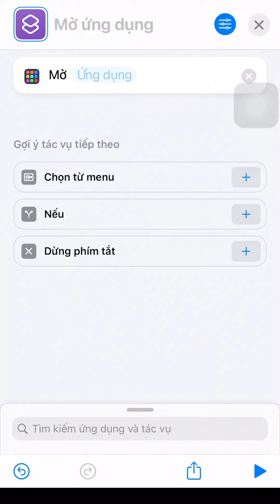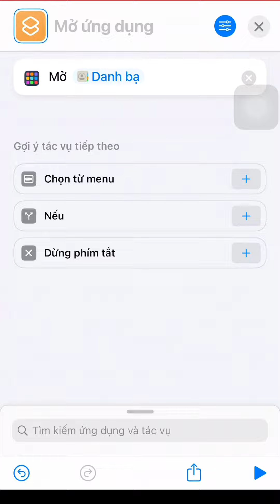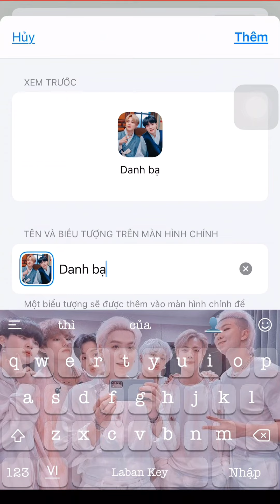Hướng dẫn thay đổi biểu tượng ứng dụng trên iPhone theo ý thích